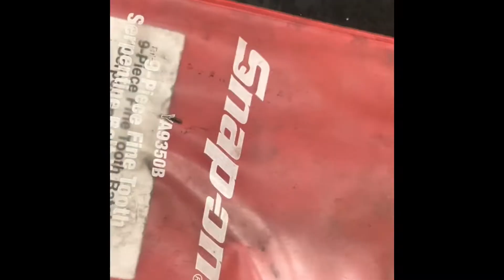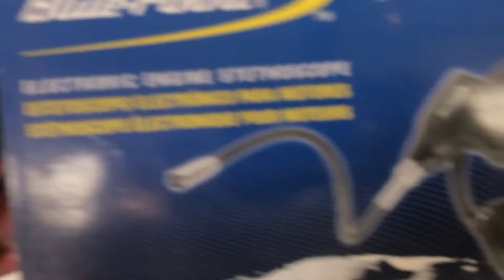Mantenimiento Alternador Honda Odyssey 3.5 2007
Iniciamos diagnosticando ruidos en la banda de distribución específicamente en el tensor de la misma. Cuando retiramos la banda de accesorios notamos también ruido en el giro del alternador. Finalmente el cliente sólo autoriza dar mantenimiento al alternador pero dejando claro el problema que puede ocasionar en la distribución si un diente brinca en la sincronización.